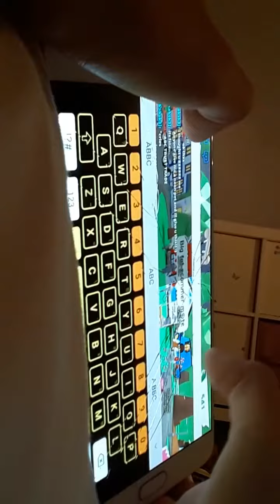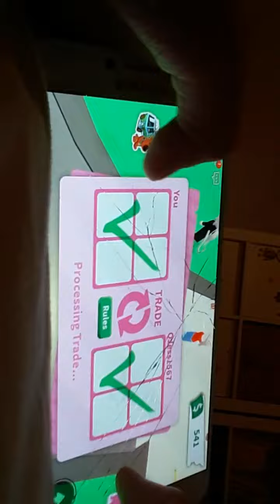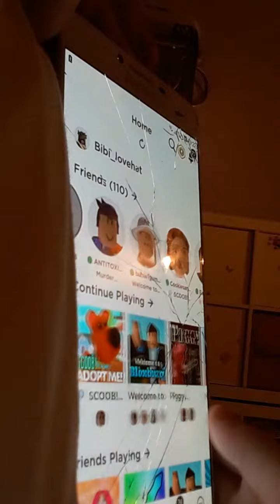14 May 2020